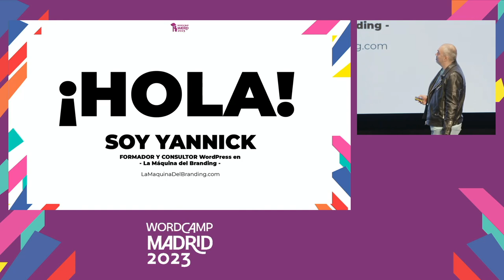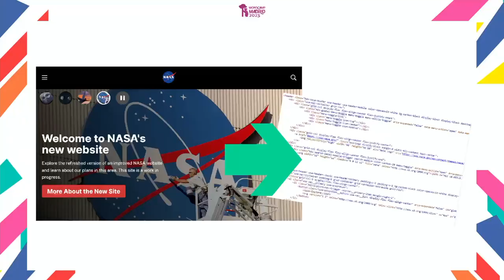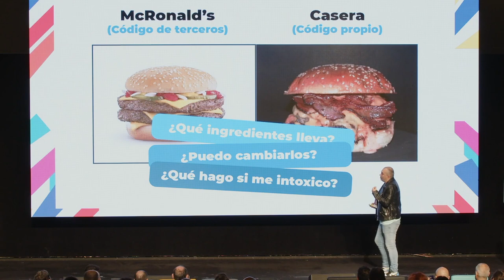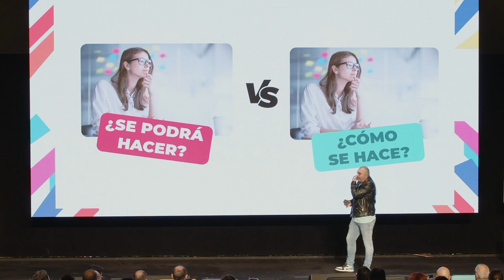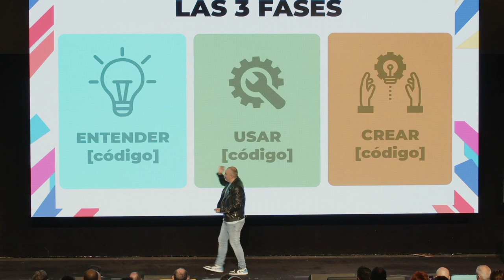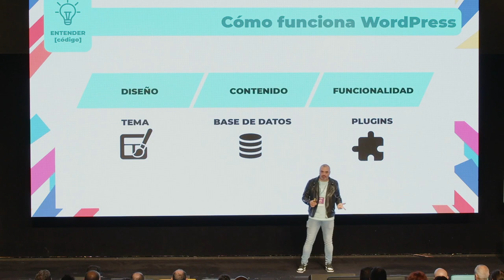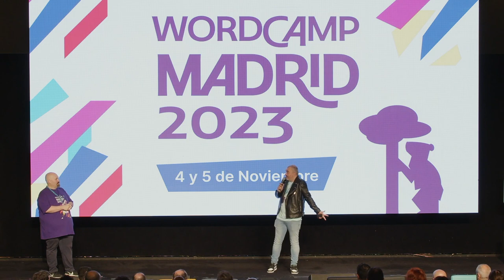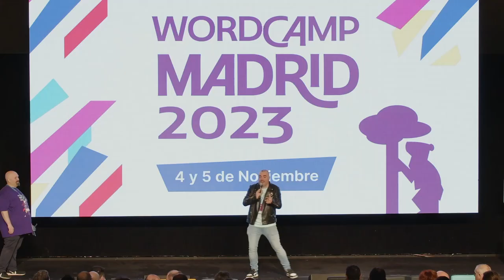Para ti, que huyes del código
¿Tus desarrollos se basan en el uso de builders como Elementor? ¿No sabes nada de código ni te interesa? Esta ponencia es para ti.

Los builders nos ayudan a agilizar el desarrollo de muchas funciones mientras aprendemos. Pero al mismo tiempo nos encierran en un ecosistema donde no podemos decidir lo que se puede o no realizar en una web. Y es que solo podrás hacer lo que el desarrollador del maquetador haya decidido que se puede hacer.

En esta ponencia, os hablaré de cómo podemos, poco a poco, adentrarnos en el mundo del desarrollo con código, de todas sus ventajas y de cómo una persona totalmente ajena a este mundo (como lo he sido yo), que no quería ver código ni en pintura, puede perfectamente aprender de forma paulatina mientras siente que cada paso del aprendizaje, le permite mucha más libertad.

Deja de preguntarte si algo “se puede hacer”. Trabajando con código, solo deberás preguntarte “cómo se hace”.